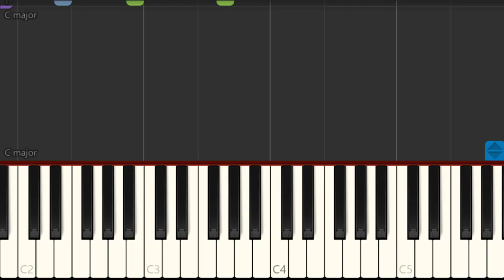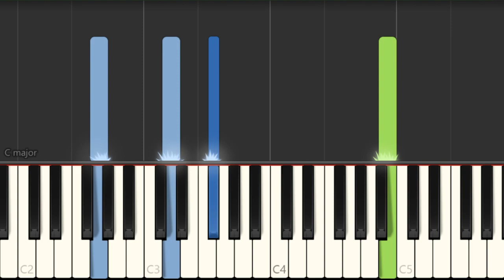Piano Tutorial: How to play Sweden (Minecraft) by C418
The easiest way to learn how to play Sweden (Minecraft) by C418 on the piano. It's a piano tutorial for Sweden (Minecraft) by C418.

EasyMusicLesson teaches you to play the your favorite instrument, through easy and simple animation so that you too can learn how to play Sweden (Minecraft) by C418 on the piano easily. A piano tutorial with visual animation graphic.